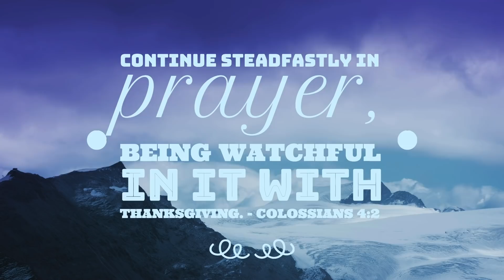Sunday Service - May 10, 2020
Colossians 2:13-15: From "Sinner" to "Forgiven"

Where do you find your identity? What defines you? For the next three weeks, we’re studying our identity from Colossians 2:13-15. In Part 1, Pastor Deven looks at the work of Jesus in transforming our identity from ”sinner” to “forgiven”. Don’t miss out on the study of this incredible passage.